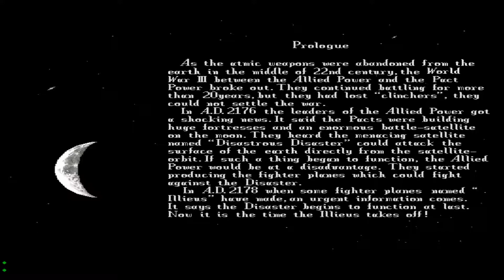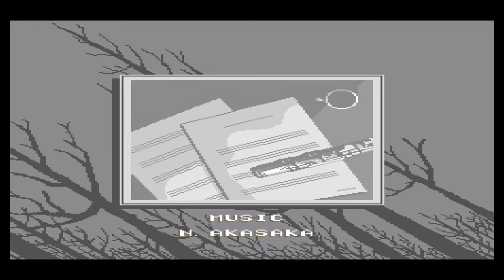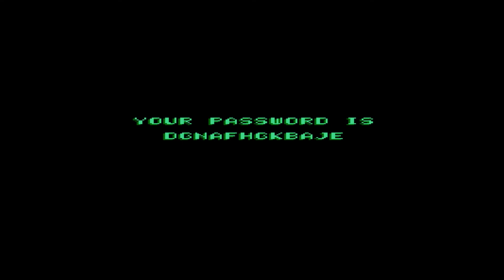D_RETURN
説明